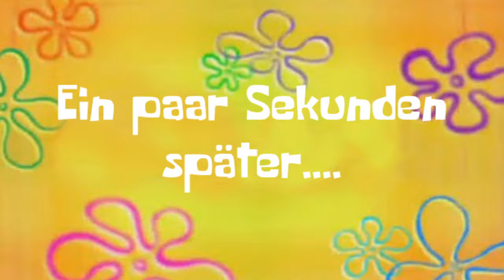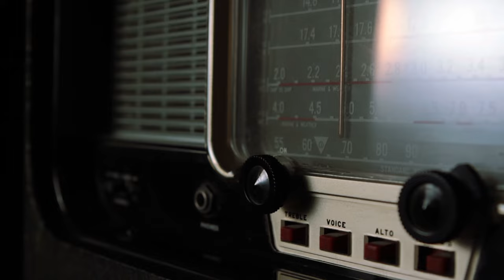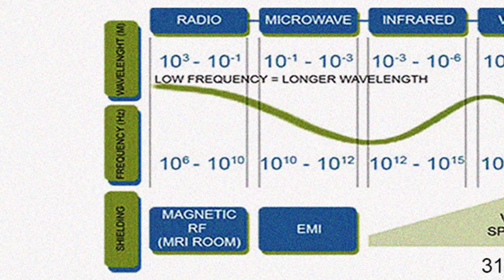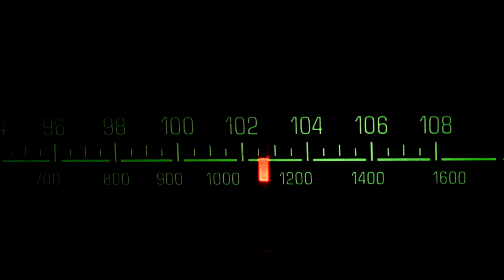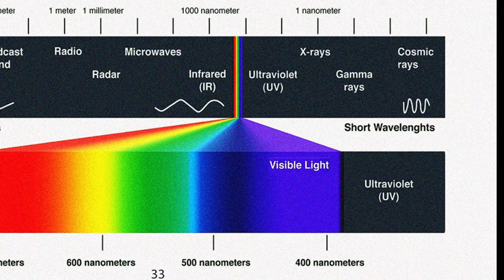Schwingungen und Frequenzen ⎢Schwingungen des Kosmos 36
Hier präsentiere ich Ihnen Auszug 1 aus dem fünften Buch, welcher neu ausgearbeitete Karten der Erde, ablesbar am Mond als Spiegelbild unserer Erde Zeigt. In hoher Auflösung